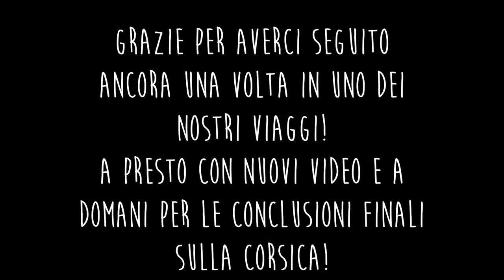Daily Vlog CORSICA Ep.5 Mi sa che sono un po' brilla... || Due Italiani In UK